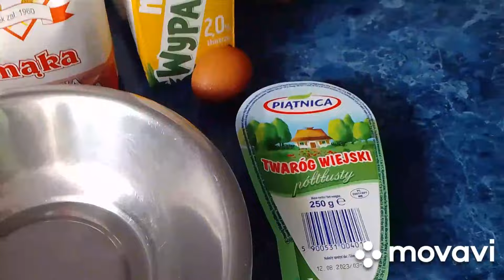Wspomnień czar.Szybki obiad .Życie Róży Tekst Janeczka i Maria.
Witam serdecznie i zapraszam na mój nowy film.
Muzyka Waltz Minor.
Wykonawca Esther Abrami.